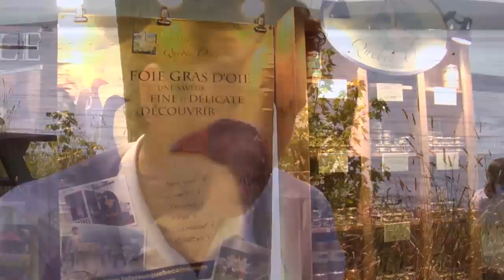Rencontre avec le chef Pasquale Vari - EstriePlus.com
Est-ce qu'un chef cuisine à la maison? Vous le découvrirez dans cette rencontre avec Pasquale Vari, enseignant à l'ITHQ et juge à l'émission Les Chefs. Il nous parle des produits québécois avec lesquels il aime cuisiner.